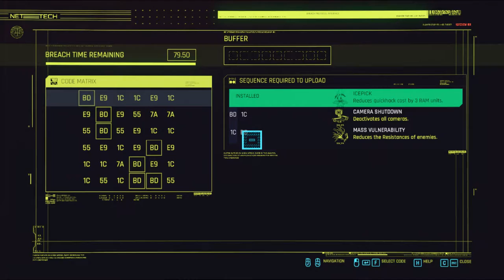CYBERPUNK 2077 Walkthrough Gameplay Part 11